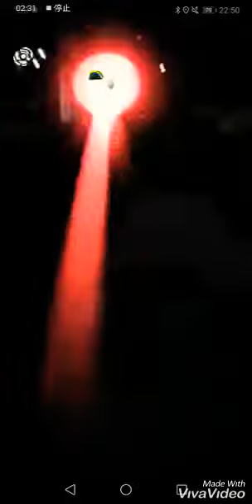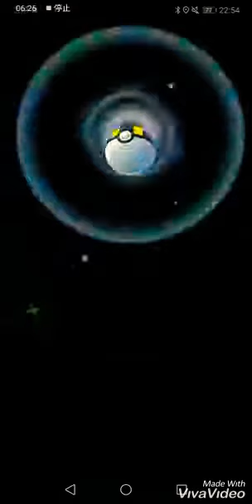【夜のポケ活】ポケモンGo (゜ロ゜)福岡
どうも(^-^ゞ僕です